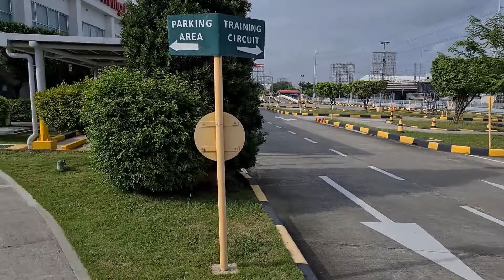Honda Training Part 2!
Hi Guys second part of the Honda Training is here!! alamin ang ating grado!